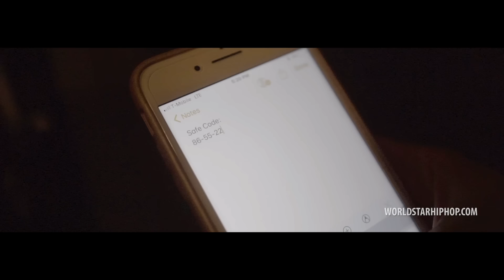Yungeen Ace "Betrayed" (WSHH Exclusive - Official Music Video)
Watch the official music video for "Betrayed" by Yungeen Ace.

Directed by Papertrail Productions
Song produced by RellyMade